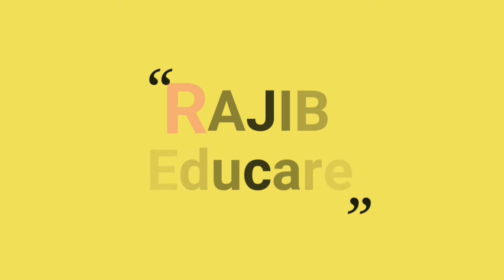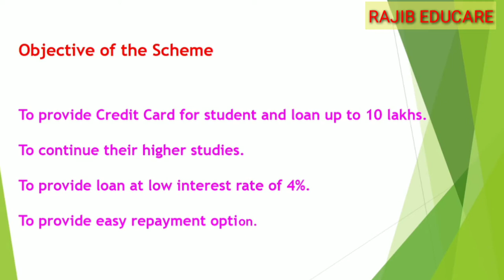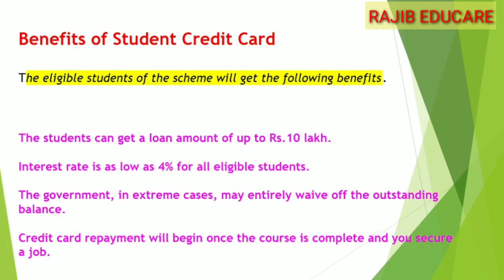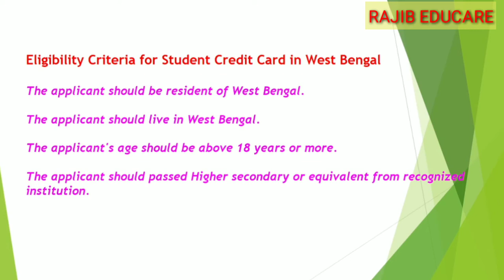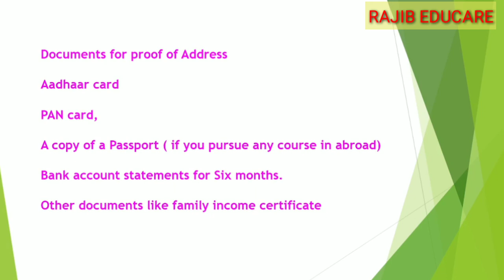West Bengal Student Credit Card Launch/ শুরু হল স্টুডেন্ট ক্রেডিট কার্ড প্রকল্প@RAJIBEducare